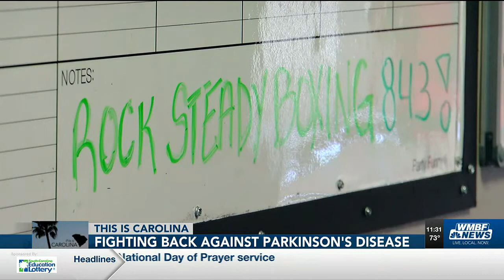This Is Carolina: Murrells Inlet boxing class helps people with Parkinson’s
A boxing class in Murrells Inlet is bringing hope to people with Parkinson’s disease.

Rock Steady Boxing of the 843 holds classes at American Fitness 24/7, owned by Colby Utt.